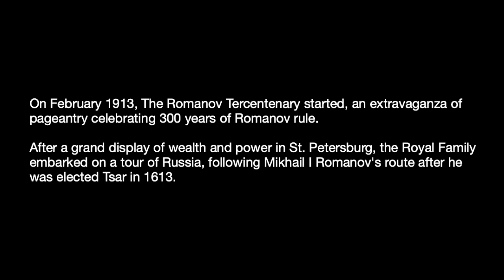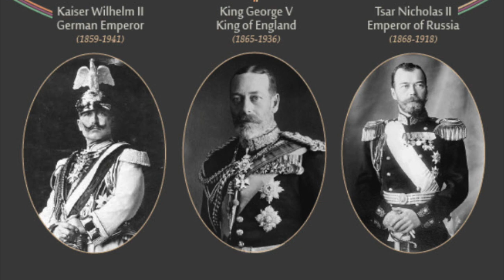300 years of Romanov rule. Serbia grows in strength as Kaiser prepares for war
300 years of Romanov rule. Serbia grows in strength as Kaiser prepares for war

The Duran History Series.
Russia and the rise of the Bolsheviks, EP. 6

CRYPTO SUPPORT
BITCOIN: 3JvdnoyWMb93hSRgk58ZstUxg11PW9mKSr
ETHEREUM: 0xF39BdFb41f639B82E3D2Bf022828bC6394F533A3
LTC: MGFiMC18ZViF6DcCixMqAAP11TG4tF6Acj
ADA: addr1v94ayqu53uklgqnn6c4x4weu8zk4uw78km8capd5rjdc06q28j370
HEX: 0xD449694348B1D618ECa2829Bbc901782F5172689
EMC2: EXX4KK9pZLx7uiLWnCXtp7iMKjtq6o5b6R